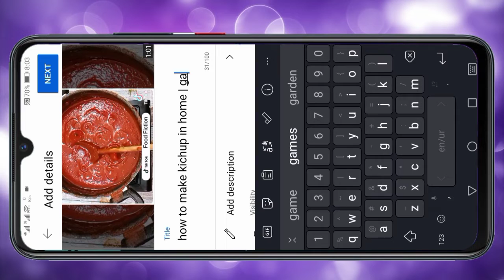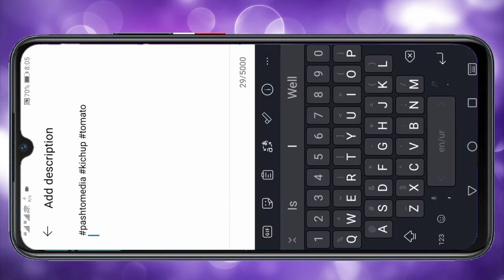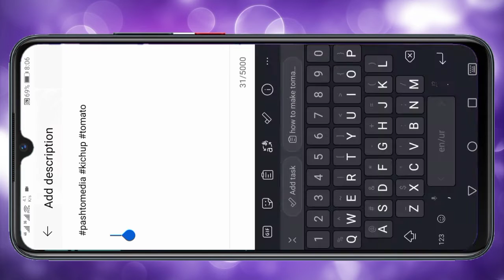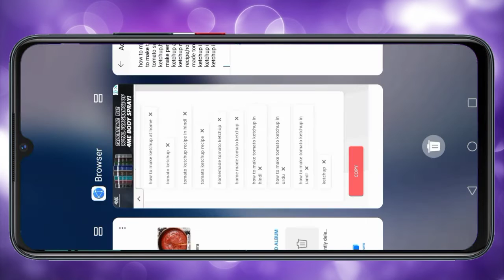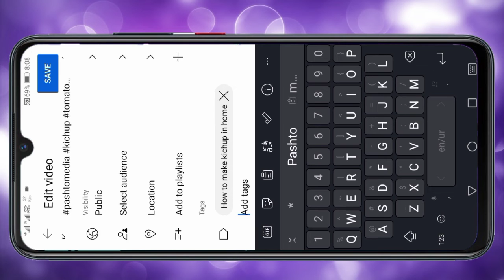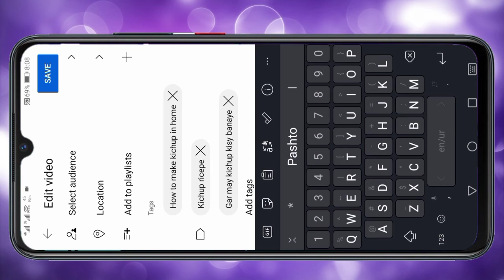Youtube video per views kisy baraye | how virals video on YouTube | pashto YouTube viral video